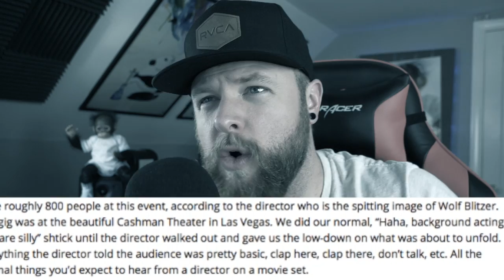The Vegan Who Saved The World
Markus Rothkranz is a legend.  Please, follow along with me as we journey into the most motivational speech of all time.  I've never felt so inspired and motivated.  Also, this is the funniest video I've seen in my entire life.

He privated the video since I published this so I can't link to it :(